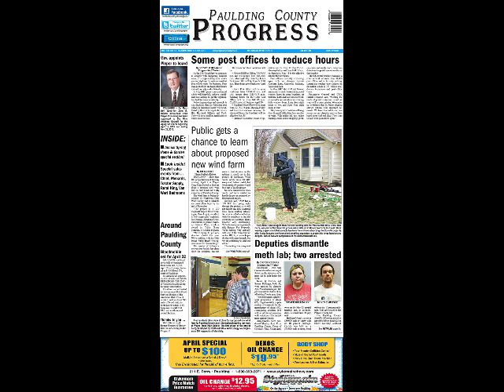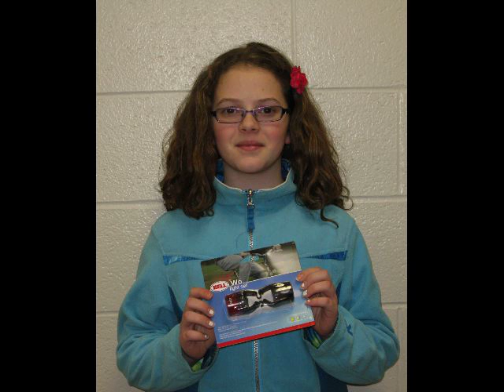Photos of the week April 17, 2013 -- Paulding County Ohio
Paulding County Progress news photos for the week ending April 17, 2013. For the latest updates, see our Web